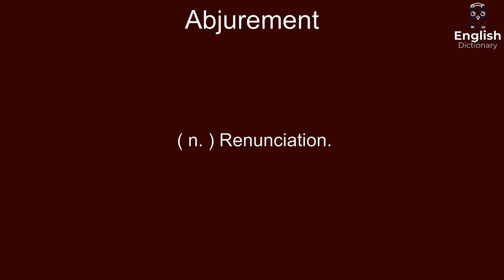Abjurement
( n. ) Renunciation.